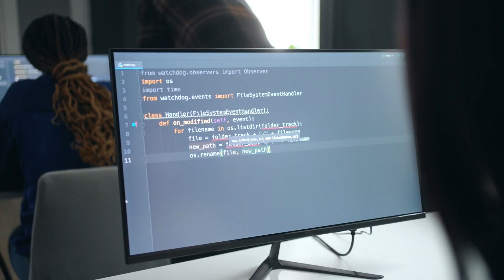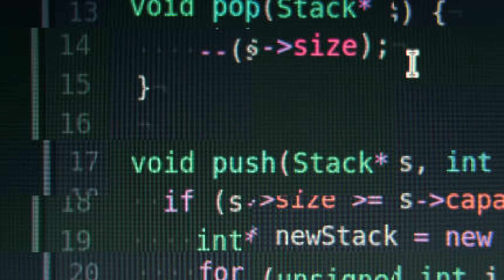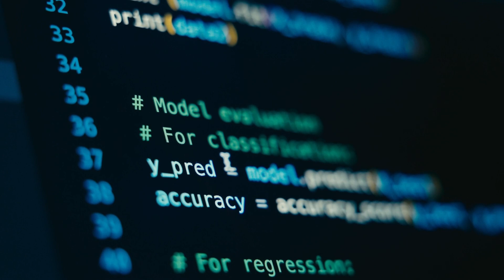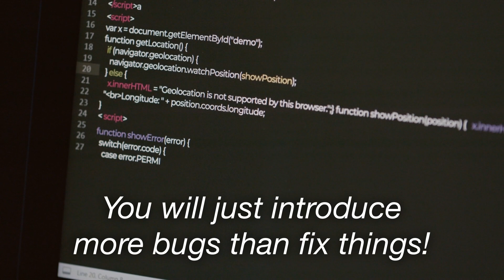5 Things I Wish I Knew Before Becoming a Software Engineer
After hitting the 4 year mark as a Software Engineeer, here are the 5 things I wished I knew earlier!

Timestamps:
0:00 - Introduction
0:38 - The first thing that shocked me
4:02 - The real secret to promotions
6:27 - How many programming languages should you master?
7:49 - Complicated code != smart code
8:54 - AI will expose you

Free resources:
Interview cracking websites:
Leetcode.com
GeeksForGeeks.org

Self help book recs